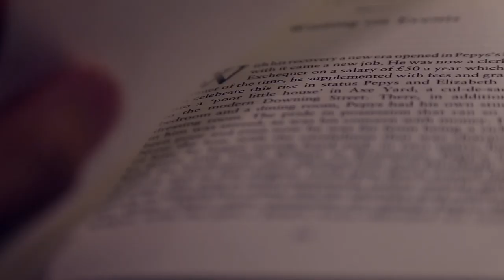M.Sc. in Health Systems Management & Leadership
The study and application of health services management and leadership in health have become an essential element to managing health care organisations successfully and professionally. Health care systems and organisations are extremely complex to manage and operate and require highly skilled and trained professionals in the many areas of health management.